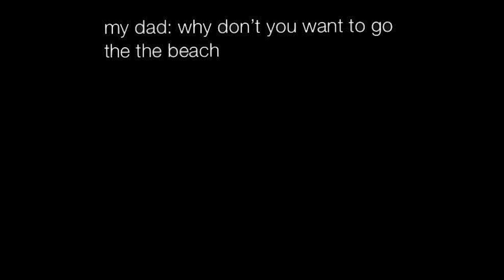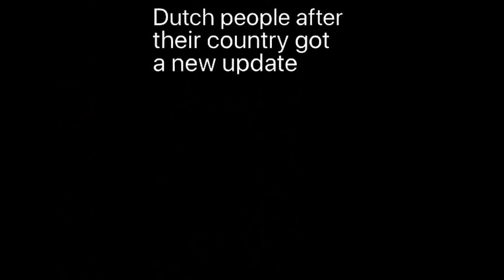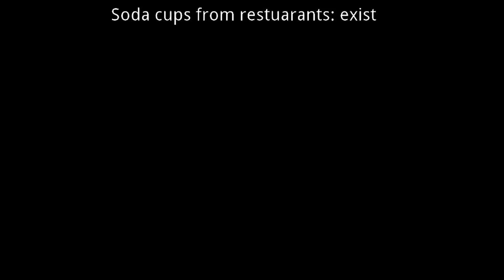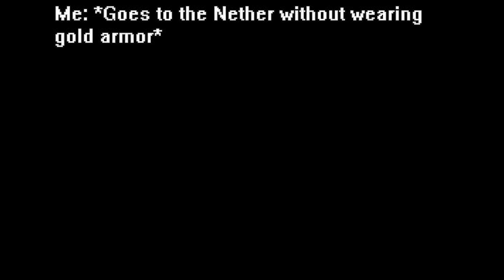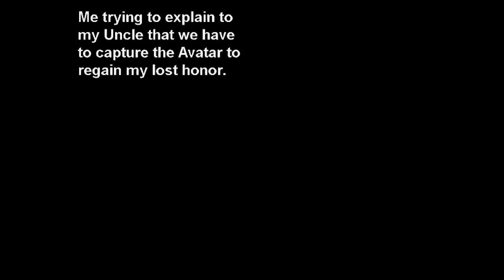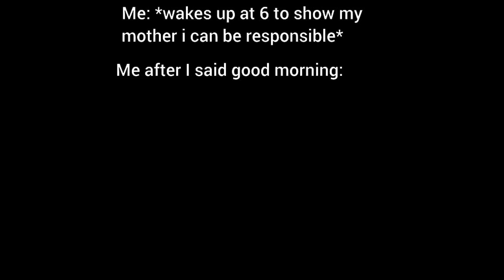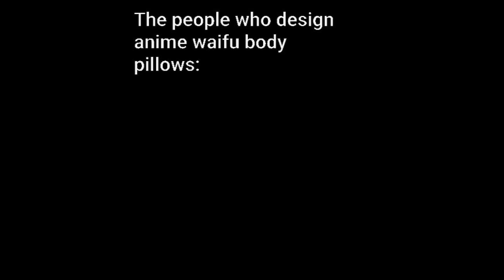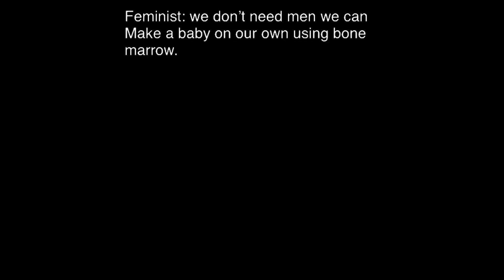Memes That Are Unique || Nightly Juicy Memes #118